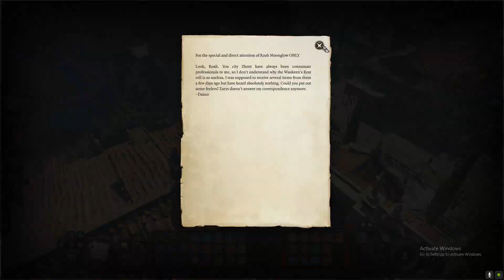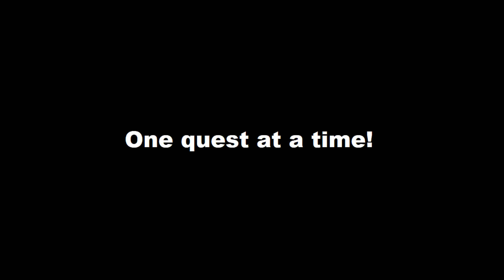Baldurs Gate 3 #71: Uncovering more plot